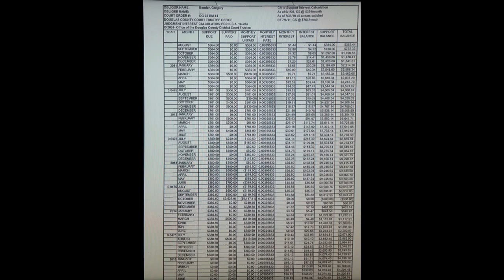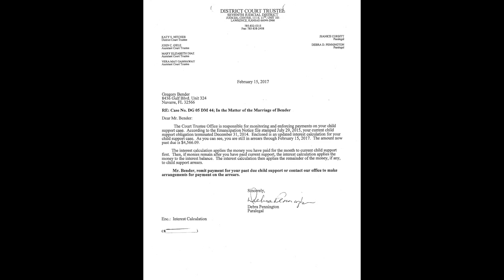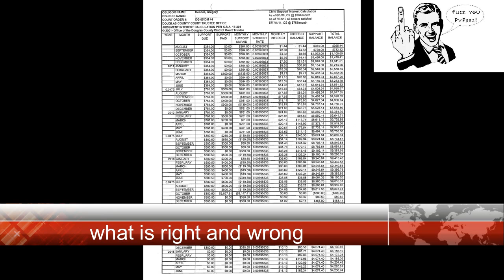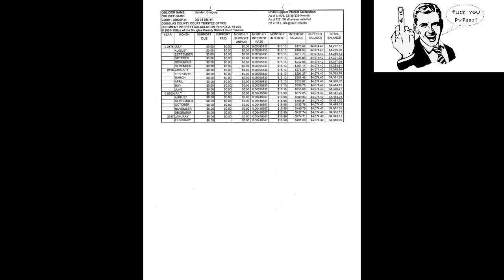g bender child maintenance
all about the great greg bender